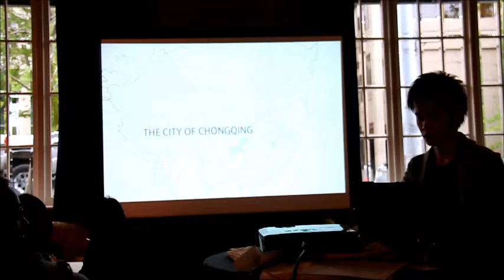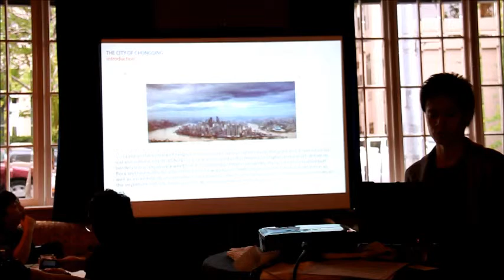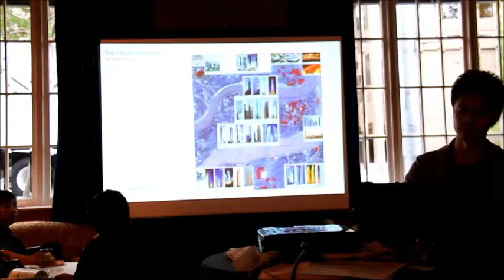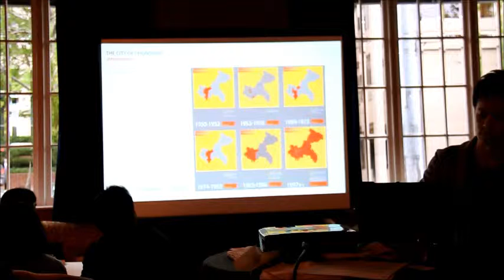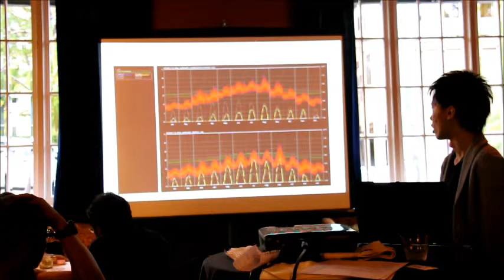05_Charrette_Chongqing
Introduction for the China-US Professional Workshop on Regional Sustainable Development
Case Study: No.3 Financial City, Chongqing